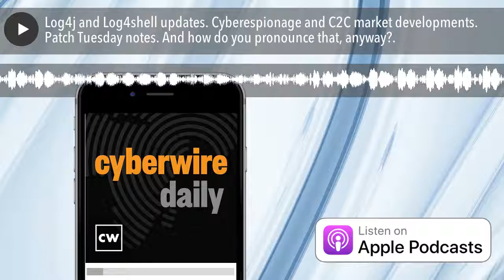Log4j and Log4shell updates. Cyberespionage and C2C market developments. Patch Tuesday notes. And h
A second vulnerability is found and fixed in Log4j as both criminals and nation-state intelligence services increase their exploitation of Log4shell. Iranian intelligence services have been actively conducting cyberespionage against a range of targets in the Middle East and Asia. Andrea Little Limbago from Interos checks in on supply chain issues. Our guest is Suzy Greenberg from Intel with a look ahead toward the coming year. A quick look back at Patch Tuesday, and, finally, some musing on literacy, orality, and the way you pronounce stuff people tweet about...